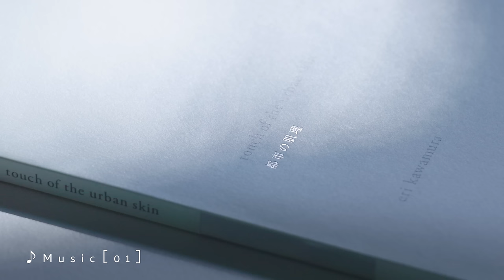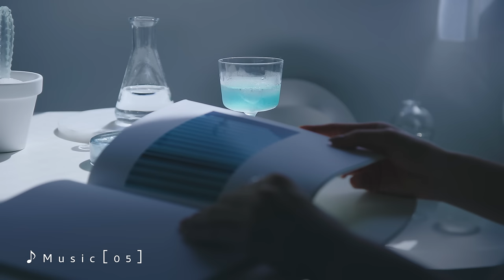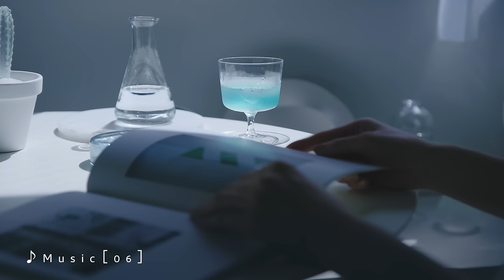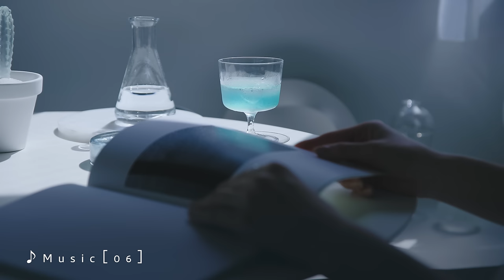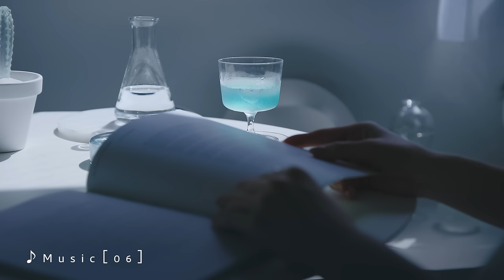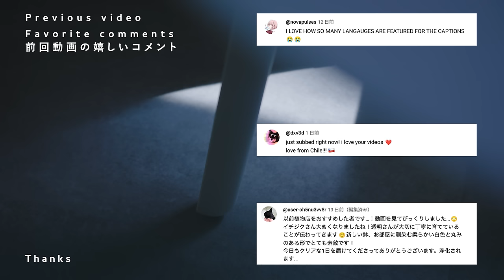🎵［Playlist］ただ、空を見ていたい1日に聴く。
To You, Who Gazes at the Same Sky.

いつも皆さんからのいいねやコメントを励みにして動画を作っています。

▷GOODS
🍸Original Drink -Reiu- 零雨

▷Camera
📷Canon EOS R6

👣三脚 Manfrotto

▷Recipe Book
🍴レシピ本

お仕事についてのご相談は上記WEBサイトより。

▷Music
🎵Artlist
※Evoke musicはAI作曲サービスのため曲のタイトルがないものがほとんどです。
プレイリストではわかりやすく試聴いただくため番号表記で載せております。

0:00 Simon Wester - Within Our Midst
2:27 Christopher Galovan - Mercy
5:55 Simon Wester - Goodness
8:52 Simon Wester - Reflections
11:51 Morning Prayer by Morning Prayer
15:12 Simon Wester - Speak Life
18:25 Come Away by Come Away
21:55 Always Loved (feat. Kristoffer Wallin)
24:22 Borrtex - Sense of Music
27:26 Kevin Graham - The Time Is Now

We will only reply to what we can discuss.